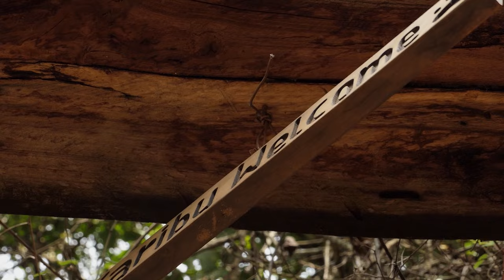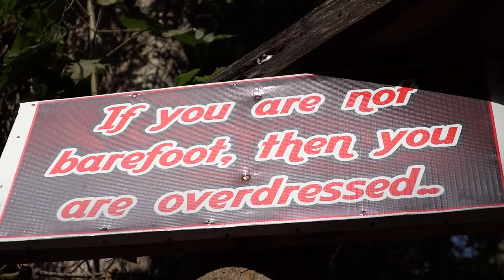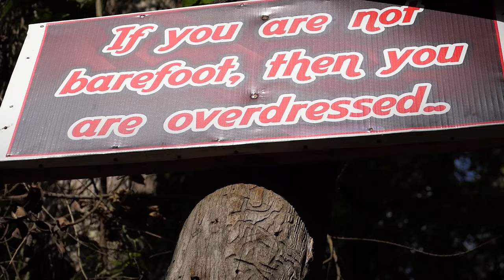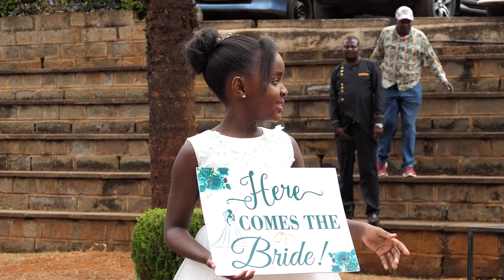L for Love L for Linda + Levin, Wedding Trailer, Embu County, Kenya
Chilly day in Embu but Warm hearts of Linda and Levin we made one on this day. Squad was on point to usher in the new couple with syke n an upbeat show.

It was another love story written.

Kijiji Pictures
Nairobi Wedding Videographers
Embu Wedding Videographers
Eldoret Wedding Photographers
Kenyan Wedding Videographers and Films
Wedding Photography in Kenya
Wedding Videography in Kenya
Koito Photography in Kenya
Kenyan Koito Videography
Cinematic Weddings & Koito
Wedding Films Kenya
Wedding Koito Videos